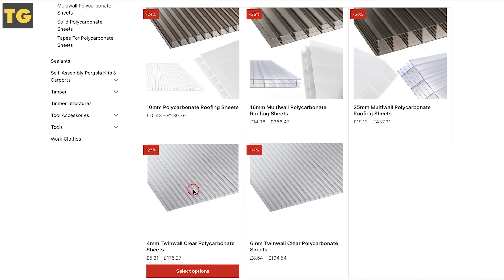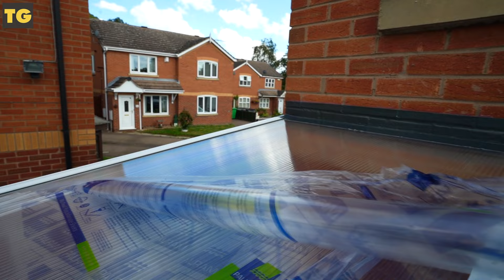Jak zbudować pergolę ogrodową samemu - Montaż poliwęglanu komorowego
Wszystkie materiały do zbudowania własnej pergoli ogrodowej takie jak łączniki metalowe lub poliwęglan komorowy dostępne są do zakupienia na